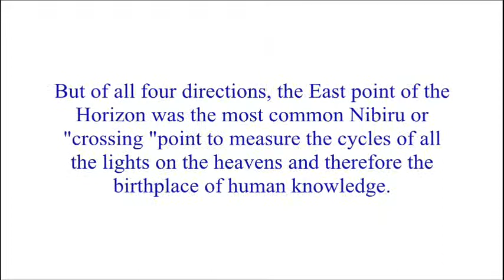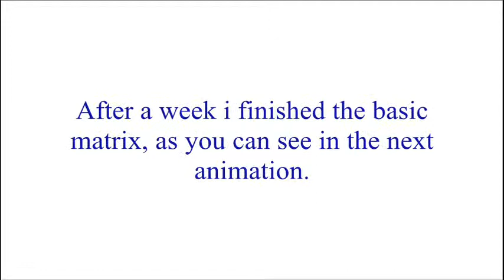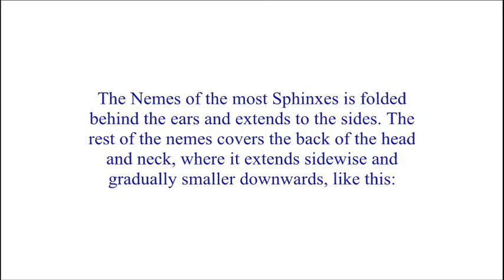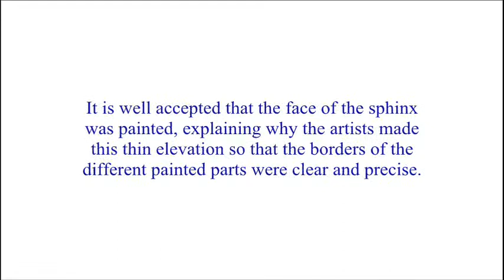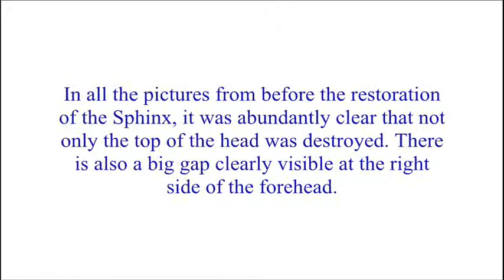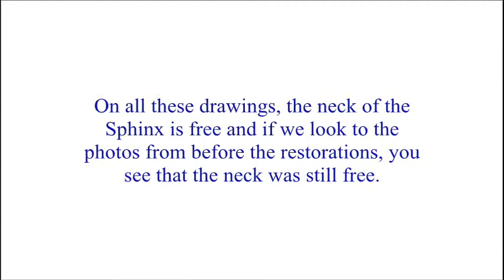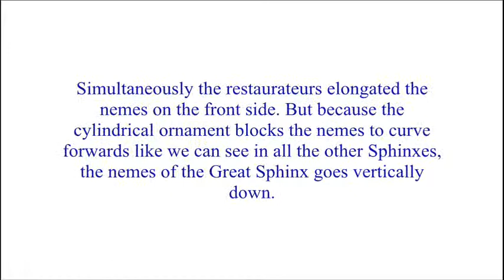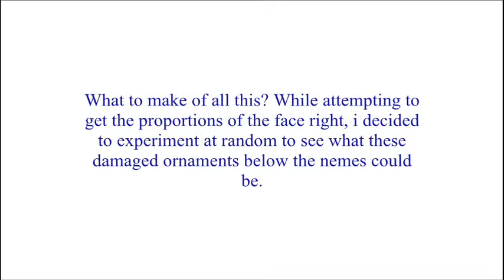Alien Signals Deciphered Part21A GREAT SPHINX3D The NEMES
Alien Signals Deciphered  Part 21  The GREAT SPHINX 3D   discusses my research to learn more about the Great Sphinx by restore the face of the Great Sphinx in a 3D environment.
Part21 A THE NEMES takes a closer look to the nemes of the Great Sphinx.